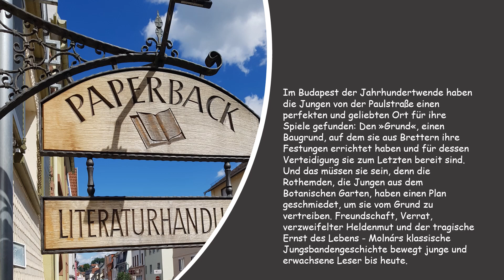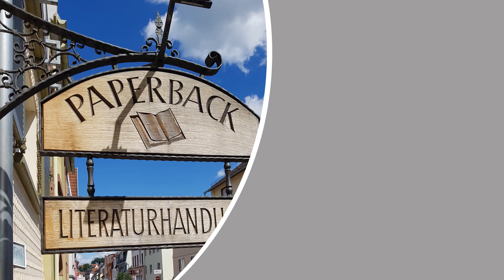Ferenc Molnar: "Die Jungen von der Paulstrasse".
Der Kinderbuchklassiker - ab 9. Januar 2023 wieder lieferbar!